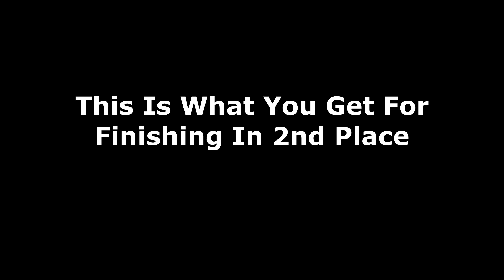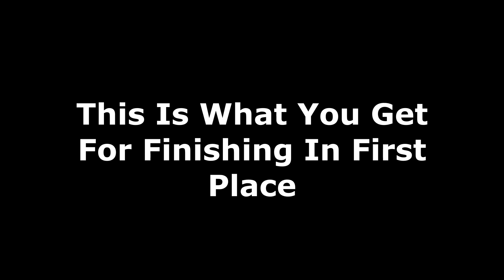Rust Holiday Event (Easter) This Is What You Get From Placing 1st, 2nd and 3rd. Rust console Xbox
This Is What You Get From Placing 1st, 2nd and 3rd.